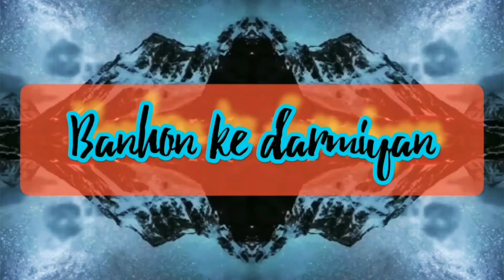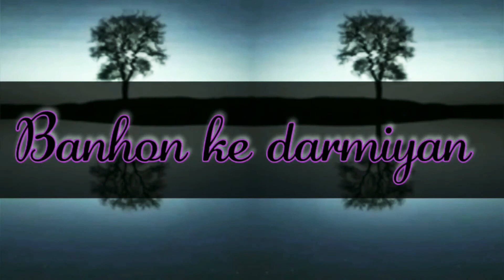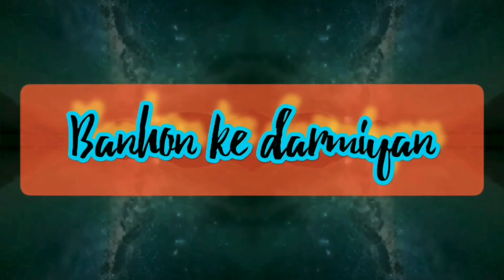Bahon Ke Darmiyan. T3chno D3EP Hous3 R3mix ,Dj Rayyan.